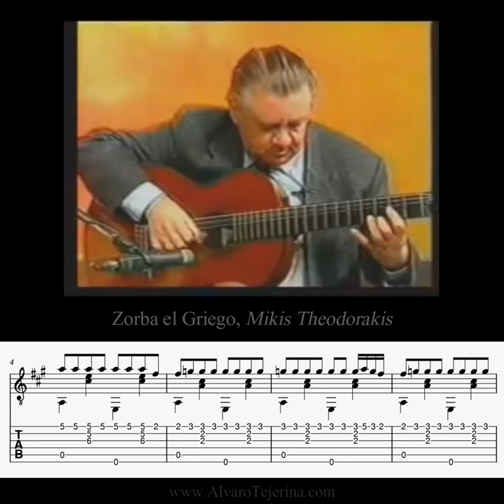Cacho Tirao: Zorba el Griego (Zorba the Greek's dance)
🎶Trabajos de transcripción musical por encargo🎶